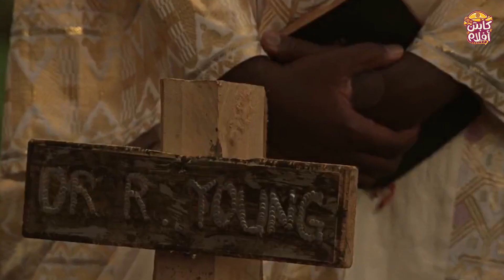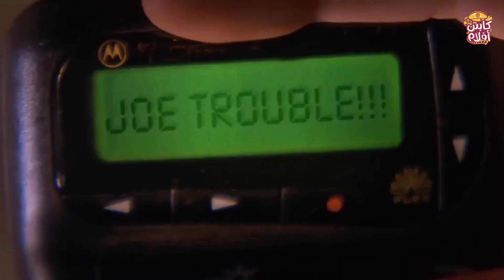بنت بتحب الحيوانات وبتربي غوريلا كبيرة وبتعتبرها حيوانها الأليف Mighty Joe Young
كابتن أفلام
هتشوف عندنا أقوى ملخصات الأفلام بشكل رايق وجودة عالية